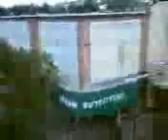Hello Ã¤Â½ Ã¥Â¥Â½Ã¤Â¸âÃ§â¢Å!